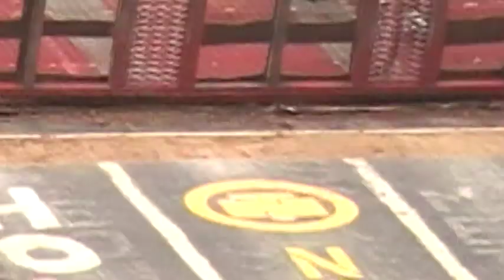superstar fishing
c town